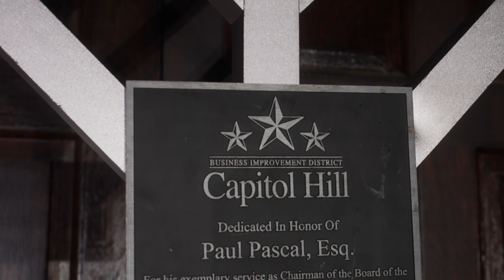10th Annual Menorah Lighting Highlights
Thank you to everyone who joined us for the 10th Annual Capitol Hill Menorah Lighting! Enjoy some highlights from the program.